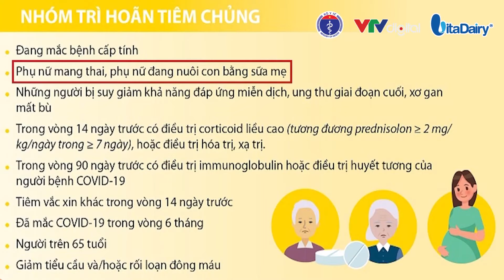Phụ nữ mang thai có nên tiêm vaccine phòng COVID19